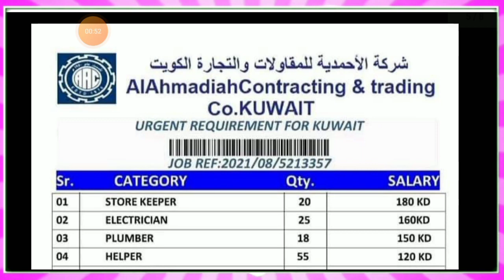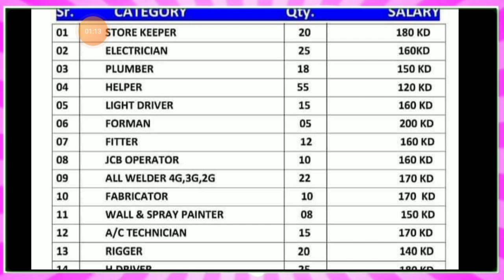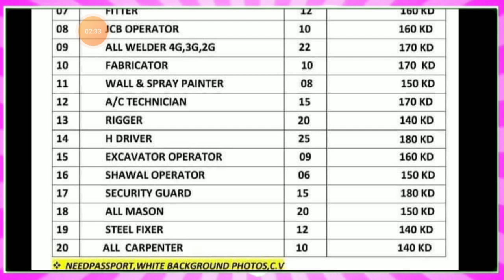FREE Jobs In Kuwait 🇰🇼 2022 ¦¦ Highest Salary Upto 180 Kuwaiti Dinar ¦¦ Kuwait Jobs